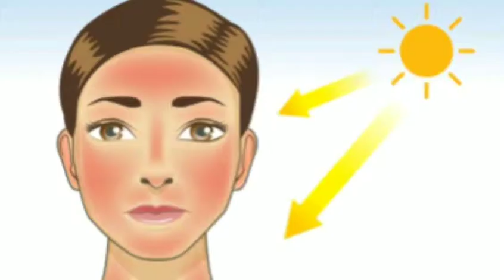വേനലിൽ നിന്ന് ചർമത്തേ എങ്ങനെ രക്ഷിക്കാം..PART 1